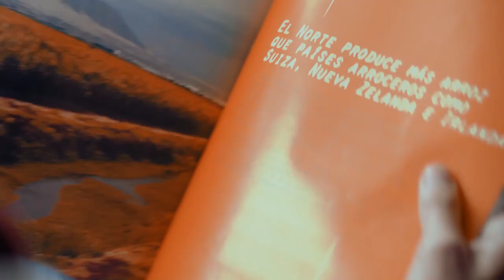El Norte del Perú es el Futuro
Si pensabas que para hacer patria debías tomar tus maletas y viajar a la capital, es un buen momento para replantearte las cosas. Toma nota. Desde hace mucho tiempo el Norte se ha convertido en un bloque económico sólido y lidera sectores del mercado con actividades productivas que no te hubieses imaginado.

El Norte no solo deslumbra por su riqueza histórica y patrimonio cultural, sino que ha demostrado ser tan competitivo para la industria nacional e internacional que incluso supera la producción de algunos países de primer mundo. Palta, arroz, plátano, espárrago… ¡hasta barriles de petróleo! Definitivamente sí, tenemos un escenario perfecto para tomar al toro por los cuernos y ponernos en el frente de batalla, pues las oportunidades de desarrollo están aquí para que las aproveches justo ahora.

Súmate al equipo de jóvenes que están cambiando nuestro país y explota tus habilidades en una universidad que potenciará al máximo tu talento. El Norte es el futuro y, buenas noticias, también te pertenece.

¡El Norte también te pertenece! Ingresa aquí para conocer nuestras carreras